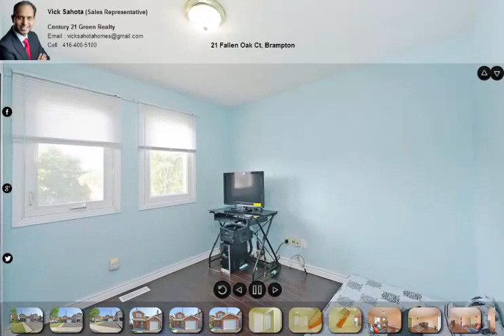21 Fallen Oak Ct, Brampton